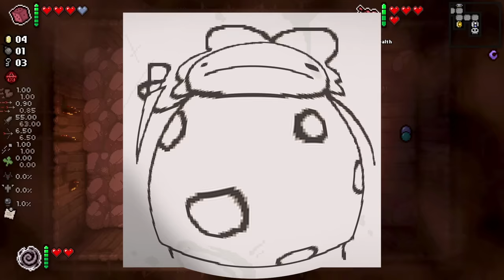Every Item is Polyphemus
Soooo I Made Every Item is Polyphemus...